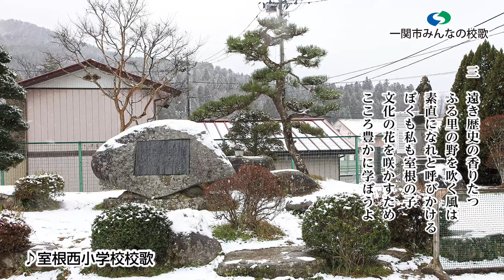室根西小学校校歌（一関市室根地域）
室根西小学校校歌
　作詞　佐藤　雅彦
　作曲　福士　幸雄

一　青空高くそびえ立つ
　　室根の峯にわく雲は
　　強く育てと呼びかける
　　ぼくも私も室根の子
　　豊かな未来つくるため
　　望み大きく学ぼうよ

二　海を目ざして流れゆく
　　太田の川のさざ波は
　　優しくなれと呼びかける
　　平和な里を築くため
　　力合わせて学ぼうよ

三　遠き歴史の香りたつ
　　ふる里の野を吹く風は
　　素直になれと呼びかける
　　文化の花を咲かすため
　　こころ豊かに学ぼうよ

平成21年４月１日制定

協力：ＦＭあすも

校歌については、既に閉校した学校のものも収録してあります。 背景に使用している写真は、閉校前の校舎等の様子や、現存する学校についても撮影時点での写真となっており、現在の状況とは一致しないものもあります。